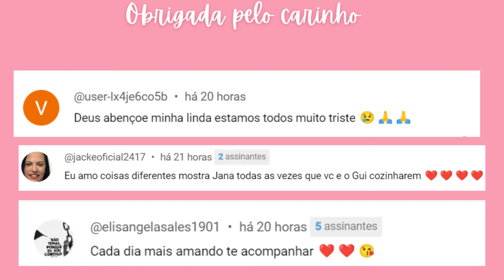TRANSFORMAÇÃO DO QUINTAL GASTANDO POUCO COM MATERIAIS RECICLÁVEL | EP. 1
➽ E se você quiser ficar mais pertinho .

 ⊘Este video não é uma publicidade ⊘

Beijo lindonas e não esqueça do seu like que é muito importante para mim,fui.